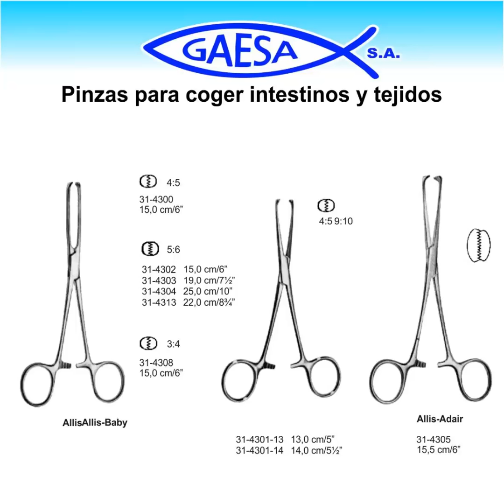Instrumentales quirúrgicos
Puede visitarnos, nuestros asesores les espera en:
Brasil 826 c/ Fulgencio R. Moreno, Asunción - Paraguay

Teléfonos:
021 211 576 / 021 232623 al 4